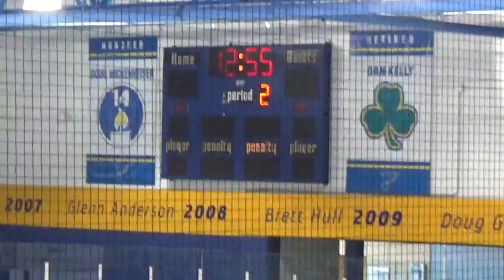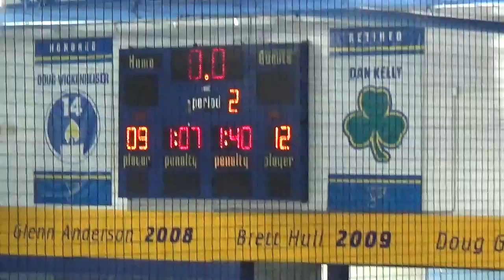10-7-18 Thunder vs Blues gm2 Per 2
10-7-18 Thunder vs Blues gm2 Per 2